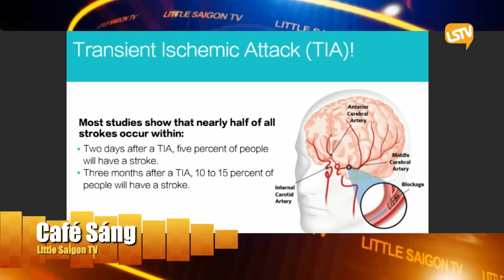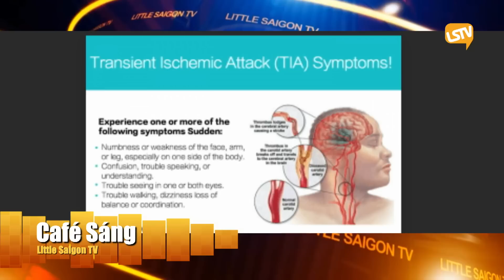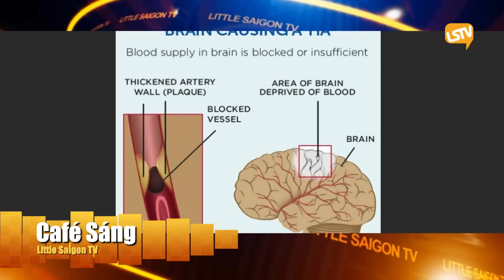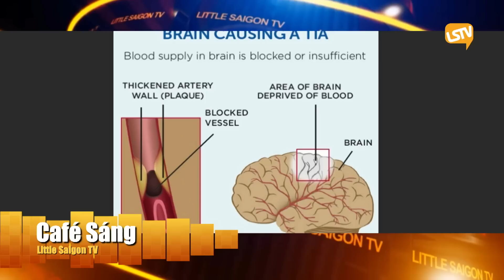Cà Phê Sáng Cuối Tuần P4 (04-30-23) 'cảnh báo đột quỵ' cần được chú ý khẩn cấp